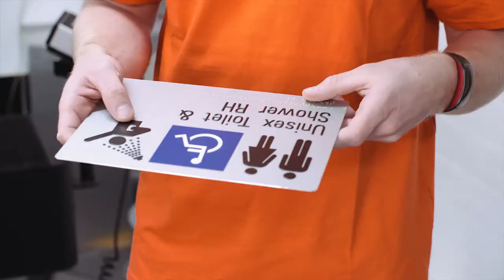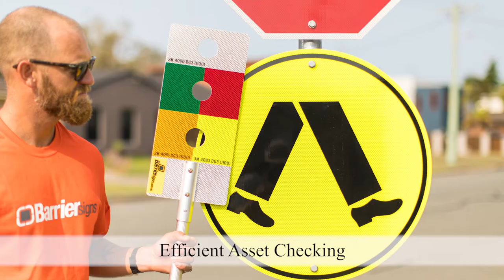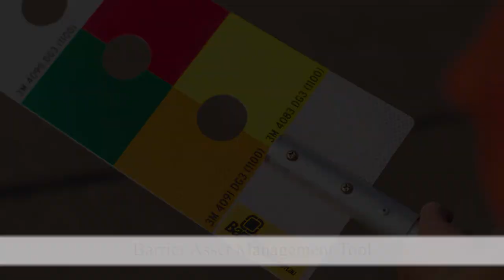Barrier Signs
Since 1982 Barrier Signs Pty Ltd has been supplying quality signage and hardware to the Traffic Control Industry, Commercial and Private sectors. Barrier Signs’ modern manufacturing facilities cater for a range of products including traffic control & safety signage, architectural and illuminated signage, braille signage as well as traffic & signage hardware items. We pride ourselves on our highly skilled in-house team of 30 operators that have a combined 540 years of experience in the signage industry and are supported by our 17 team members across sales, operations and design teams. This expert team is supported with the latest high-end equipment and our ISO quality and environment systems and our AS/NZ4801 health and safety management systems. It’s these factors combined enable us to deliver our quality products, to our customers, on time.